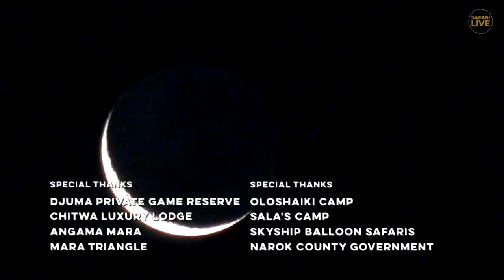Safari Live - Day 157 | Nat Geo Wild